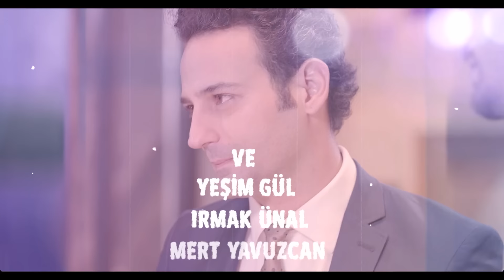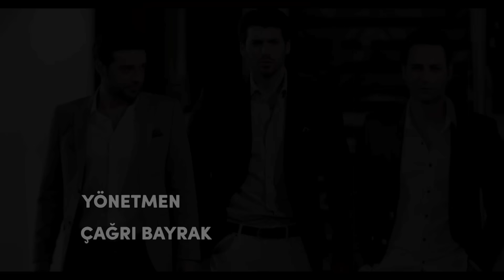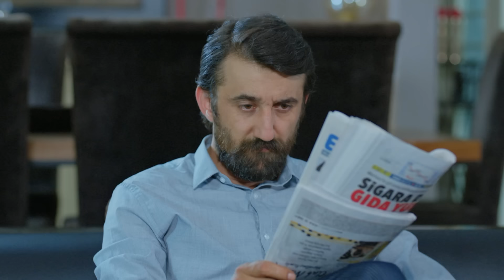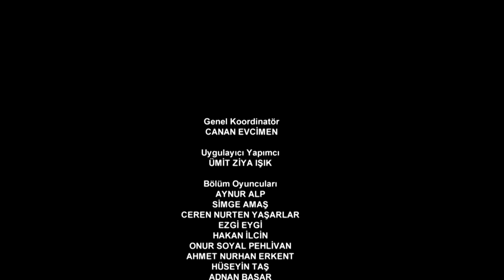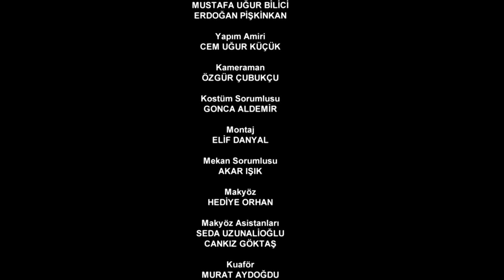Luna llena Capitulo 16 (Doblaje Español) | Dolunay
Luna llena Capitulo 16 (Doblaje Español)

Telenovela turca protagonizada por Ferit Aslan y Nazli. Ferit es un hombre de negocios, muy exitoso y extremadamente organizado. Nezli, por el contrario, es una mujer con una personalidad fuerte, lo que dificulta que consiga mantener un trabajo para poder pagar sus gastos y su casa mientras estudia gastronomía. Ambos se conocen y cambian por completo la vida del otro, teniendo que buscar un equilibrio entre el orden de Ferit y el caos de Nazli...
Personajes:

Nazlı: Özge Gürel
Ferit : Can Yaman
Asuman : İlayda Akdoğan
Deniz: Hakan Kurtaş
Hakan: Necip Melli
Alya: Türkü Turan